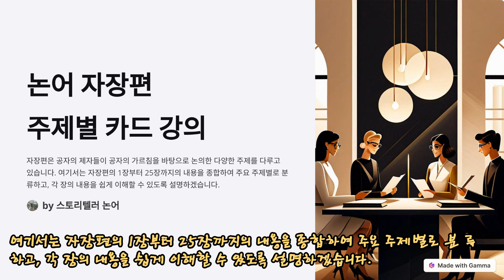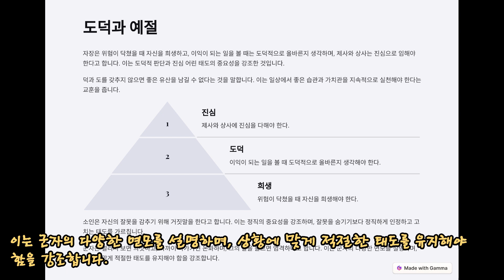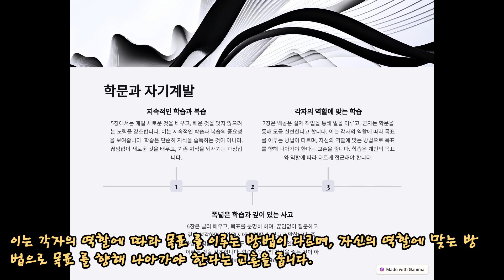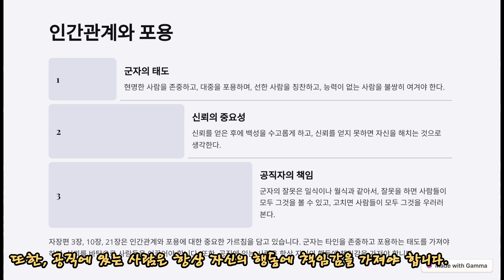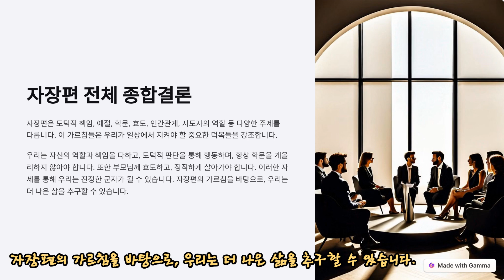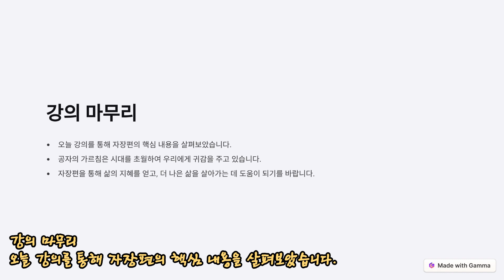논어 자장편 주제별 카드 해설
자장편은 공자의 제자들이 공자의 가르침을 바탕으로 논의한 다양한 주제를 다루고 있습니다. 여기서는 자장편의 1장부터 25장까지의 내용을 종합하여 주요 주제별로 분류하고, 각 장의 내용을 쉽게 이해할 수 있도록 설명하겠습니다.

 1. 도덕과 예절

1장:
자장은 위험이 닥쳤을 때 자신을 희생하고, 이익이 되는 일을 볼 때는 도덕적으로 올바른지 생각하며, 제사와 상사는 진심으로 임해야 한다고 합니다. 이는 도덕적 판단과 진심 어린 태도의 중요성을 강조한 것입니다.

2장:
덕과 도를 갖추지 않으면 좋은 유산을 남길 수 없다는 것을 말합니다. 이는 일상에서 좋은 습관과 가치관을 지속적으로 실천해야 한다는 교훈을 줍니다.

8장:
소인은 자신의 잘못을 감추기 위해 거짓말을 한다고 합니다. 이는 정직의 중요성을 강조하며, 잘못을 숨기기보다 정직하게 인정하고 고치는 태도를 가르칩니다.

9장:
군자는 멀리서 보면 의젓하고, 가까이 다가가면 온화하며, 그의 말을 들으면 엄격하다고 합니다. 이는 군자의 다양한 면모를 설명하며, 상황에 맞게 적절한 태도를 유지해야 함을 강조합니다.

 2. 학문과 자기계발

5장:
매일 새로운 것을 배우고, 배운 것을 잊지 않으려는 노력을 지속하면 진정한 학습자라고 할 수 있습니다. 이는 지속적인 학습과 복습의 중요성을 강조합니다.

6장:
널리 배우고, 목표를 분명히 하며, 끊임없이 질문하고 깊이 생각하면 인의 경지에 도달할 수 있다는 말은 폭넓은 학습과 성실한 태도, 깊이 있는 사고가 인을 이루는 길이라는 것을 가르칩니다.

7장:
백공은 실제 작업을 통해 일을 이루고, 군자는 학문을 통해 도를 실현한다고 합니다. 이는 각자의 역할에 따라 목표를 이루는 방법이 다르며, 자신의 역할에 맞는 방법으로 목표를 향해 나아가야 한다는 교훈을 줍니다.

12장:
자유는 자하의 제자들이 청소나 응대 같은 작은 일들은 잘하지만, 근본적인 것에 힘쓰지 않는다고 지적합니다. 이는 교육의 본질은 근본적인 것을 중시해야 한다는 것을 강조합니다.

 3. 인간관계와 포용

3장:
군자는 현명한 사람을 존중하고 대중을 포용하며, 선한 사람을 칭찬하고 능력이 없는 사람을 불쌍히 여겨야 한다고 합니다. 이는 타인을 존중하고 포용하는 태도를 가르칩니다.

10장:
군자는 신뢰를 얻은 후에 백성을 수고롭게 하고, 신뢰를 얻지 못하면 자신을 해치는 것으로 생각한다고 합니다. 이는 신뢰의 중요성을 강조하며, 신뢰를 바탕으로 사람들을 이끌어야 한다는 교훈을 줍니다.

21장:
군자의 잘못은 일식이나 월식과 같아서, 잘못을 하면 사람들이 모두 그것을 볼 수 있고, 고치면 사람들이 모두 그것을 우러러 본다고 합니다. 이는 공직에 있는 사람의 행동이 항상 주목받고 있으므로, 나쁜 짓을 하지 말라는 교훈을 줍니다.

 4. 효도와 가족관계

17장:
공자의 가르침 중 하나로 부모의 상을 치를 때는 지극 정성을 다해야 한다고 합니다. 이는 부모님께 효도하는 것이 중요함을 강조합니다.

18장:
부모님의 유지를 받들기 어려운 일임에도 맹장자가 이를 잘 지켰다는 이야기는 부모님에 대한 존경심과 효도의 중요성을 강조합니다.

19장:
맹씨가 양부를 사사로 삼자 증자가 양부에게 주군의 실정을 바로잡고 백성을 불쌍히 여겨야 한다고 충고합니다. 이는 신하로서의 도리를 가르칩니다.

 5. 지도자와 공직자

20장:
군자는 폭군 밑에서 벼슬을 하지 않는다고 합니다. 이는 공직자는 자신을 바르게 지킬 수 있는 자리를 선택해야 한다는 교훈을 줍니다.

22장:
공자는 특정한 스승이 없었으며, 세상 모든 일에서 배움을 터득했다는 말은 배움의 범위가 넓고 깊어야 한다는 것을 강조합니다.

23장:
공자의 사람됨은 성인의 경지에 이르렀다는 이야기는 그의 위대함을 설명하며, 학문과 인덕을 높이 평가합니다.

 자장편 전체 종합결론

자장편은 도덕적 책임, 예절, 학문, 효도, 인간관계, 지도자의 역할 등 다양한 주제를 다룹니다. 이 가르침들은 우리가 일상에서 지켜야 할 중요한 덕목들을 강조합니다. 우리는 자신의 역할과 책임을 다하고, 도덕적 판단을 통해 행동하며, 항상 학문을 게을리하지 않아야 합니다. 또한 부모님께 효도하고, 정직하게 살아가야 합니다. 이러한 자세를 통해 우리는 진정한 군자가 될 수 있습니다. 자장편의 가르침을 바탕으로, 우리는 더 나은 삶을 추구할 수 있습니다.

논어 자한편 강의 대본은 Chat GPT에서 생성하였습니다.

 블로그에서 원문과 주석, 해석을 자세히 보기

논어 자장편 강의 동영상은 브루에서 제작하였습니다.

이미지는 빙에서 생성했습니다.